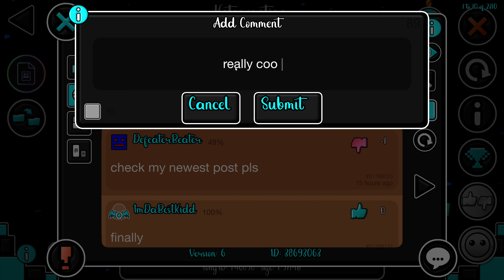Kotoruption by Alex1304 | (Medium Demon) Geometry Dash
4k 60FPS

Level
Level: Kotoruption
Level By: Alex1304
Level ID: 38693063

Song
Song: Kotori-Nanamori(Sharks remix)
Song ID: Sharks

My Rig
Mainboard - Z790 GAMING X AX
M.2 SSD - Kingston FURY RENEGADE SSD 2TB, M.2
2x SSD - SanDisk Ultra 3D SSD 2TB
RAM - G.Skill Trident Z5 RGB schwarz DIMM Kit 32GB, DDR5-6400, CL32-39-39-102
Monitor - GIGABYTE M28U, 28"
Power Adapter - be quiet! Pure Power 12 M 1000W ATX 3.0
Pc Case - Corsair 5000D Airflow Mid-Tower-ATX
CPU Water Cooler - Arctic Liquid Freezer II 420